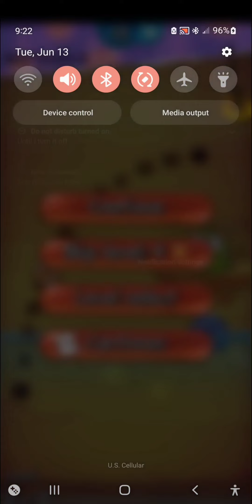Cut the rope Experiments Part 4 (Final)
Just skip the ads (like 1 of them I spot I think...)
I went quick on the ant box, which was interesting to me...
Waited a bit at the level screen (near the end) just if you're curious at the end of the level soundtrack.